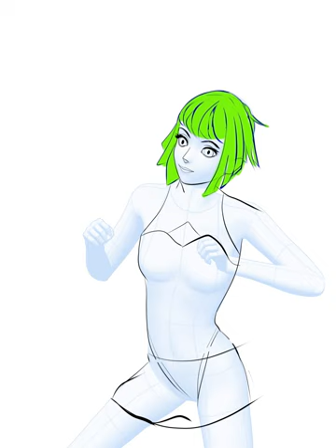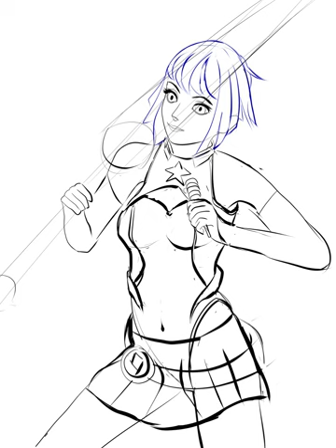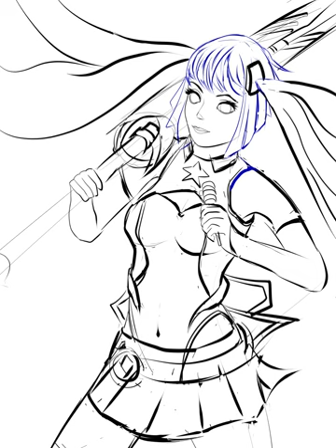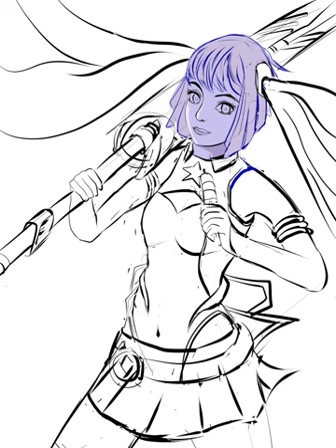Captain America (Sharon Rogers) SSR Poseidon Speed Draw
Captain America (Sharon Rogers)'s new costume SSR Poseidon by me. Here’s an illustration to celebrate MARVEL Future Fight's 8-year Anniversary! Drawing time 40 hours.
There are some Easter eggs in the illustration itself. See if you can catch them.